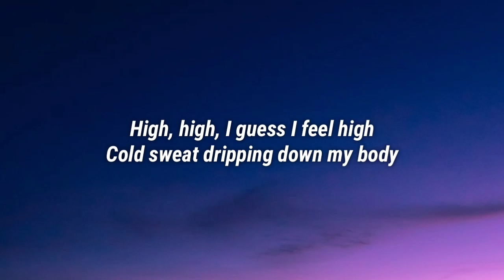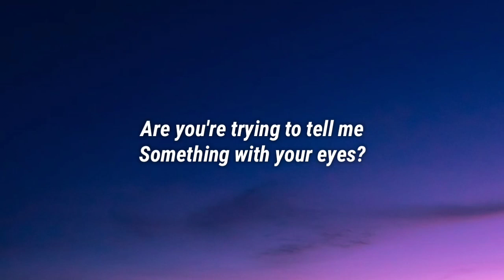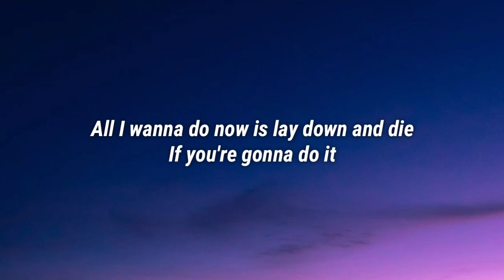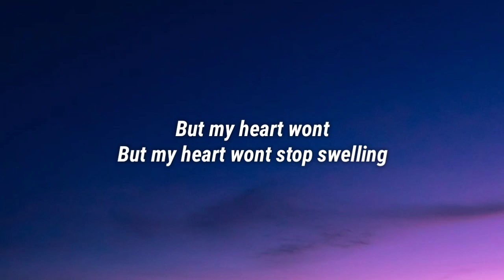Sarah Jaffe - Swelling (Lyrics) (From Sex/Life Season 1)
Lyrics:
Hello, how do you feel?
High, I guess I feel high
Cold sweat, dripping down my body
Are you're trying to tell me
Something with your eyes?
All I wanna do now is lay down and die
If you're gonna do it
You better do it right
But my heart wont stop swelling
High, high, I guess I feel high